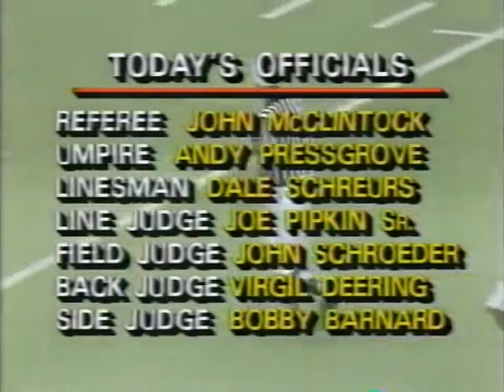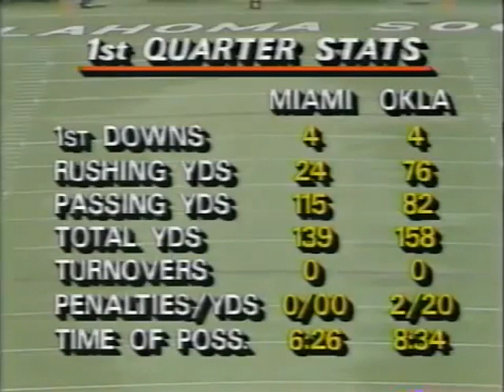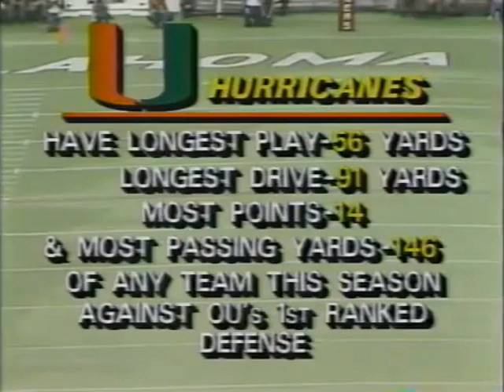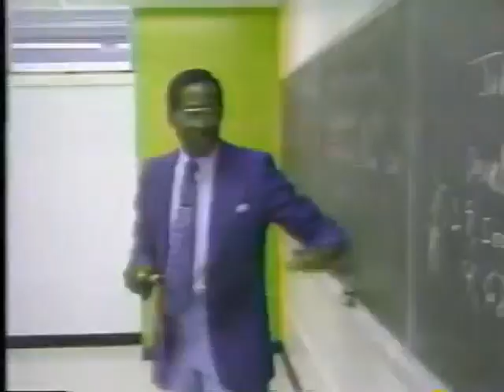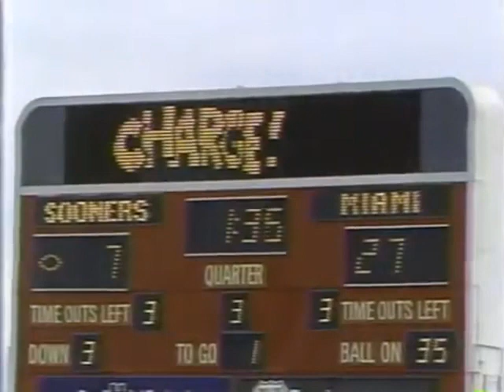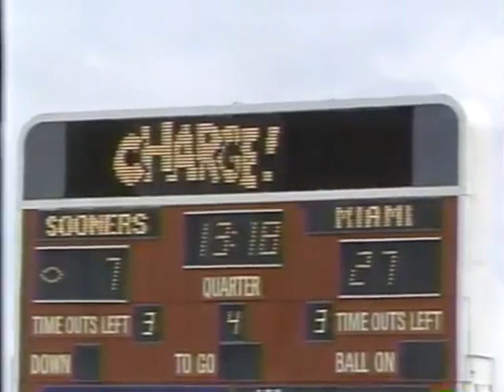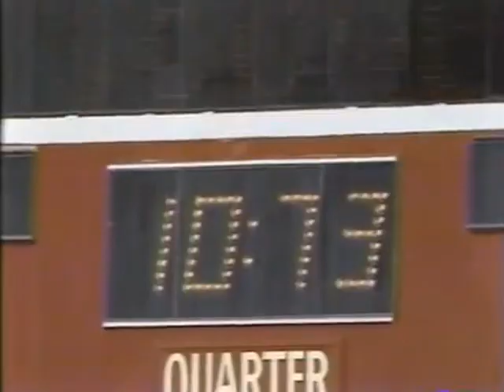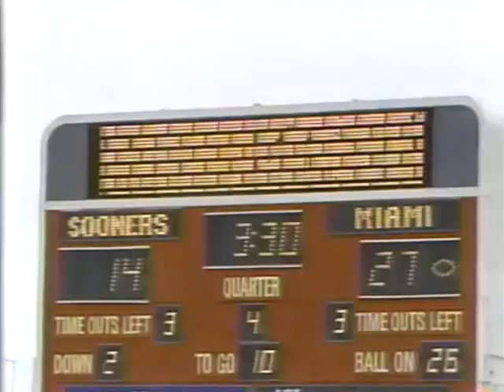1985 College Football -- Miami 27 Oklahoma 14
Miami was a 5 point underdog at #3 ranked Oklahoma.

Jerome Brown dominated throughout and broke Troy Aikman's ankle in the second quarter, ending Aikman's Sooner career and helping boost Oklahoma to the eventual national championship. True freshman Jamelle Holieway replaced Aikman, who transferred to UCLA. The Sooners returned to the true wishbone under Holieway.